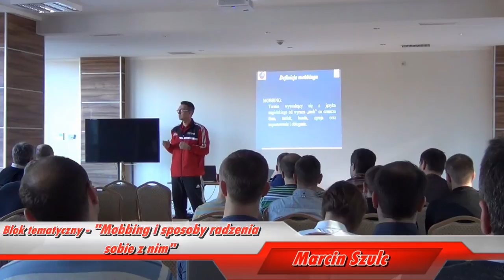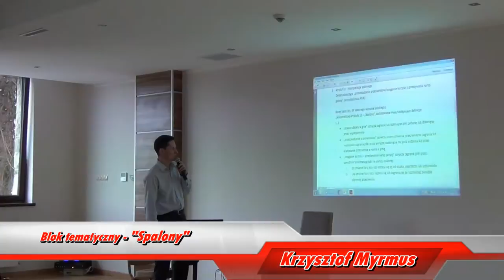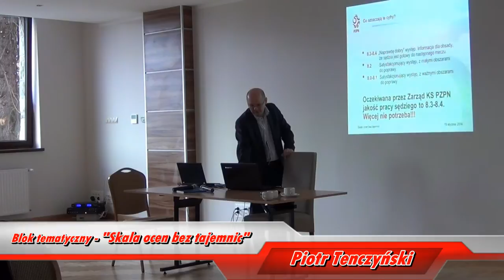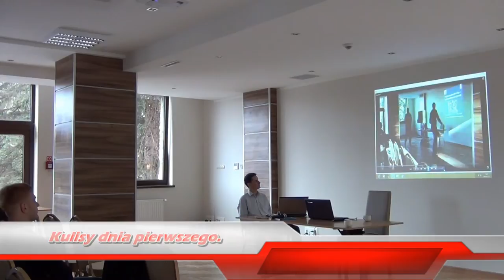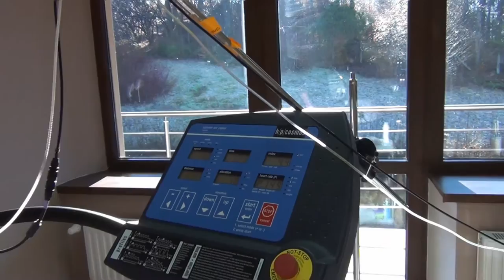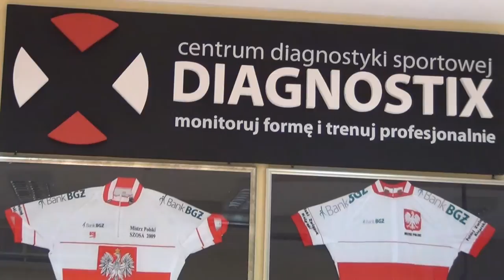Kurs szkoleniowo-unifikacyjny Kolegium Sędziów BOZPN-Wisła 18-19 stycznia 2014r.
W dniach 18-19 stycznia 2014r, w Wiśle odbył się kurs szkoleniowo-unifikacyjny beskidzkich sędziów piłki nożnej. Przedstawiamy materiał i zapraszamy do zapoznania się z nim.